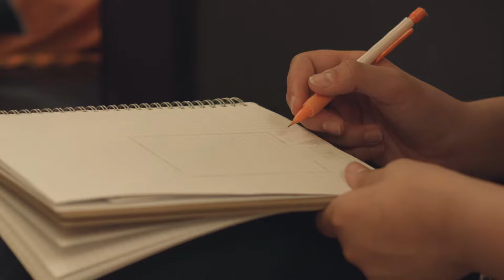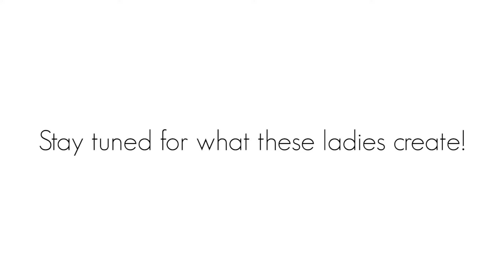Project Engage - Week 1, Day 2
See what the girls of Project Engage did on their second day.